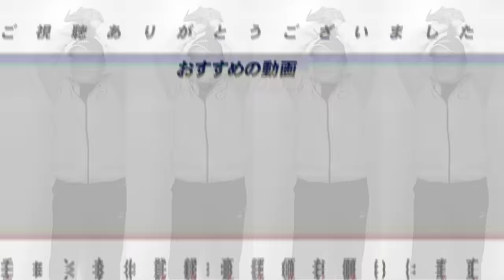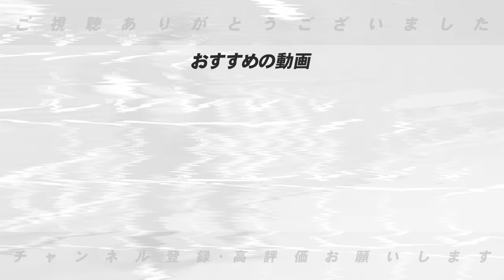【2023年ベストナイン】「最も迷うのはサード…」高木豊が選ぶ2023年プロ野球ベストナインを発表します！